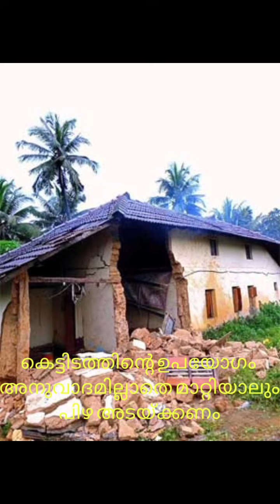അനധികൃതകെട്ടിടങ്ങൾ കണ്ടെത്താൻ പരിശോധന ഉത്തരവിറങ്ങി # aplustube#